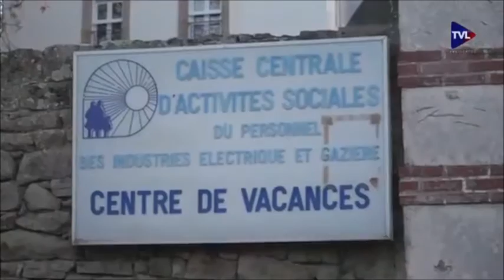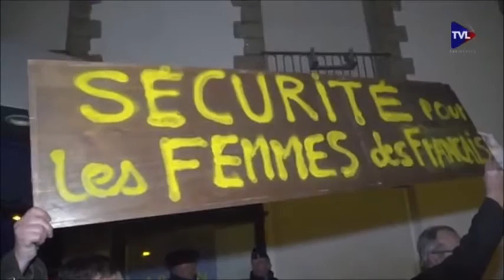Les Bretonnes ne veulent pas être violées par les émigrés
À la suite de l'agression sexuelle d'une femme de 67 ans par un prétendu "mineur" soudanais, les Bretonnes et les Bretons d'Arzon manifestent contre l'arrivée, imposée par l'État, d'émigrés clandestins sur leur territoire.